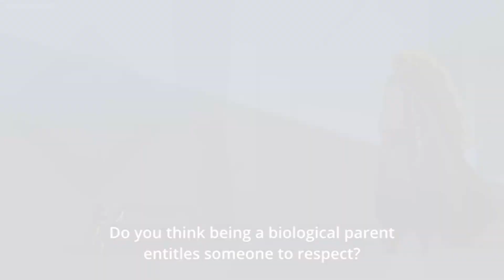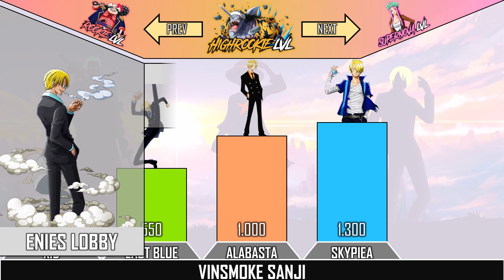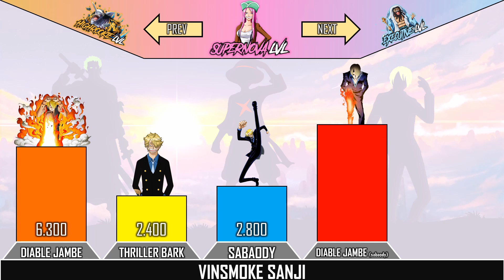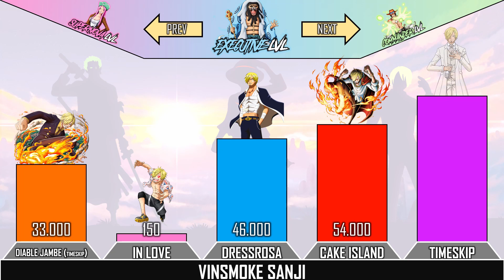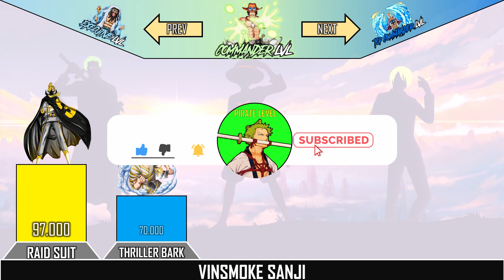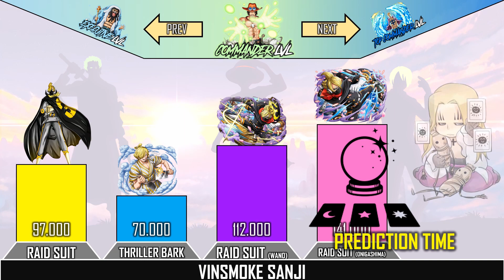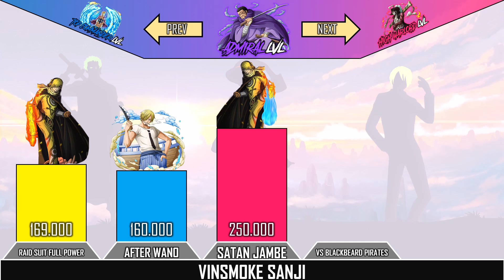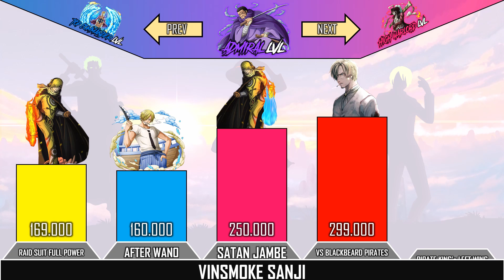ONE PIECE Power Levels: SANJI EVOLUTION + BOUNTY THEORY 🔥 | PirateLevel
Hi everybody, here is pirate level and today i am here to show you mypersonal thought about  SANJIPower Levels Evolution (i add also a special theory/prediction i thought could be real about BOUNTY and POWER LEVELS, obv this is my personal opinion. i really love One Piece and Make power levels, so here we are, hope you will follow me during this journey. thank you very much.
Lets Conquer The Sea Of Youtube Together :)
(A special thanks to SP SENPAI and ANIME SCALE that is kinda master to me).

NOTE: This is our OWN Power Level Video and it is based on our understanding.

FOR MORE VIDEOS LIKE THIS :)